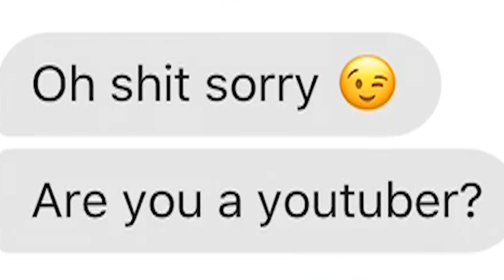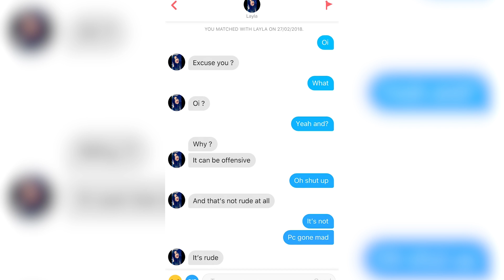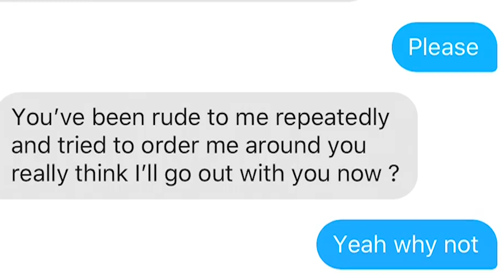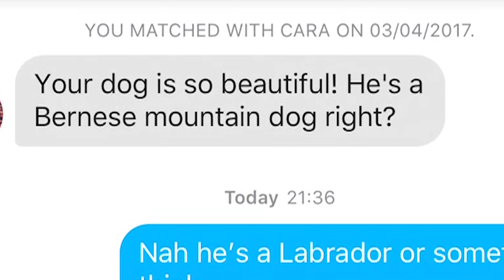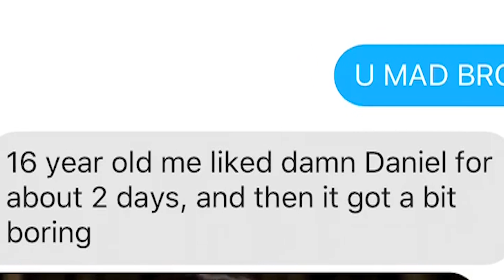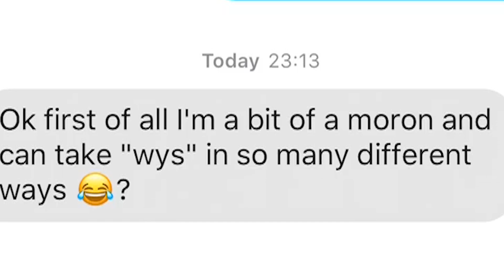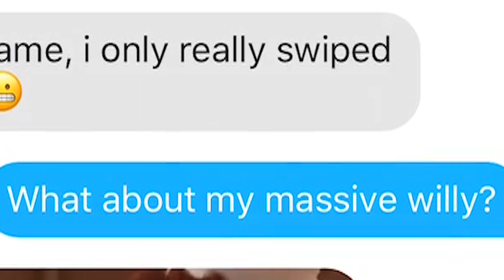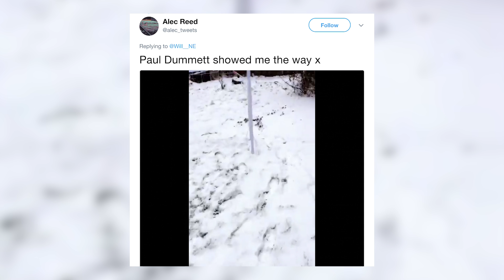Why I Dont Like Memeulous Anymore...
40K likes and I'll make him do YouTuber Mastermind x x